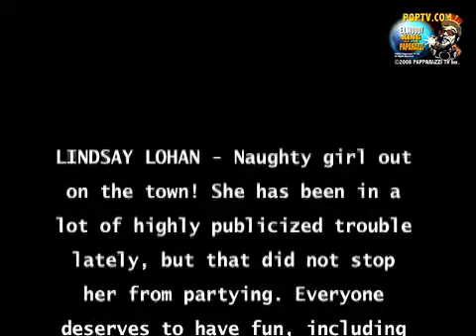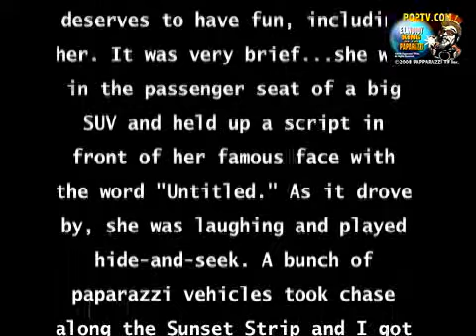LINDSAY LOHAN PARTES TILL 1:30 A.M. at CHATEAU MARMONT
LINDSAY LOHAN - Naughty girl out on the town! She has been in a lot of highly publicized trouble lately, but that did not stop her from partying. Everyone deserves to have fun, including her. It was very brief...she was in the passenger seat of a big SUV and held up a script in front of her famous face with the word "Untitled." As it drove by, she was laughing and played hide-and-seek. A bunch of paparazzi vehicles took chase along the Sunset Strip and I got a report that she went straight home and there was no shot of her there. It was around 1: 30 am.